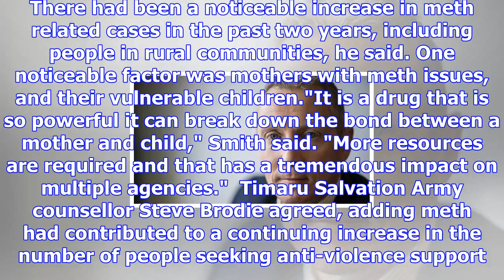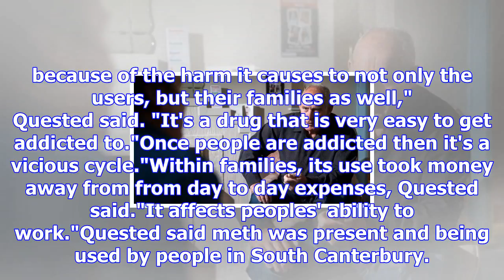Methamphetamine use a growing concern in south canterbury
AL WILLIAMS Last updated 15:35, November 16 2017 Drug and alcohol counsellor Glenn Smith shares conc...